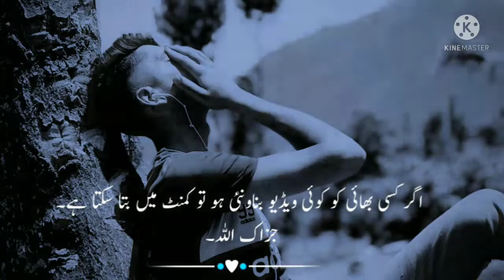attitude😎 ...... sad states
attude😎 sad. states